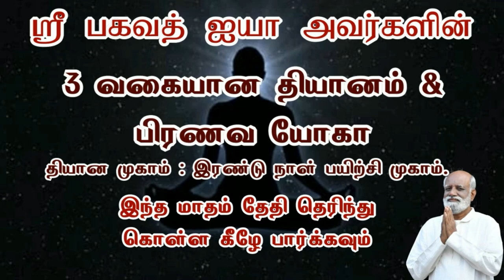திருமணத்திற்கு பின் மற்ற பெண்கள் மேல் வரும் காமம் Sri Bagavath ஐயா